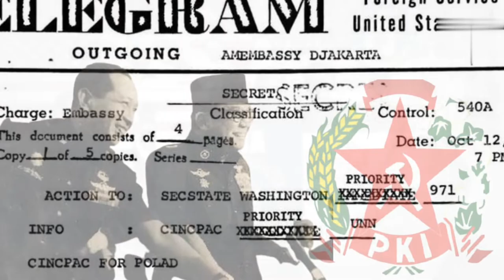dokumen cia tentang g30s 1965. amerika serikat terlibat?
dokumen cia tentang g30s 1965. amerika serikat terlibat? amerika serikat sebagai penganut ideologi kapitalisme gencar melakukan upaya berbagai upaya represif guna mencegah berkembangnya ideologi komunisme tidak tekecuali di indonesia juga. di indonesia, sejumlah dokumen cia tentang g30s secara implisit memebrikan gambaran kalau amerika serikat terlibat. dokumen cia 1965 itu telag dideklasifikasi untuk publik walaupun masuh bayak bagian dokumen rahasia cia ini yang distabilo putih. bagaimanapun, dengan dibukanya dokumen cia tentang g30s kepada publik sedikit banyak bisa memerikan sedikit titik terang tentang peristiwa berdarah g30s 1965 tersebut. apakah amerika serikat serikat terlibat sesuai dengan informasi dokumen cia 1965? simak video "dokumen cia tentang g30s 1965. amerika serikat terlibat?" untuk mendapatkan gambaran jelasnya.

Sumber :
"Apa Peran AS dan CIA Dalam Peristiwa G30S PKI?